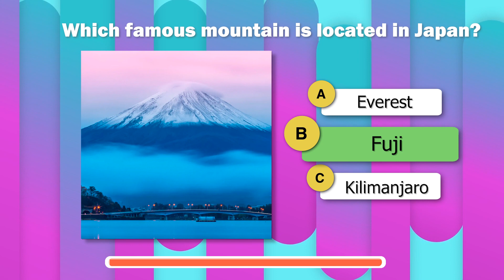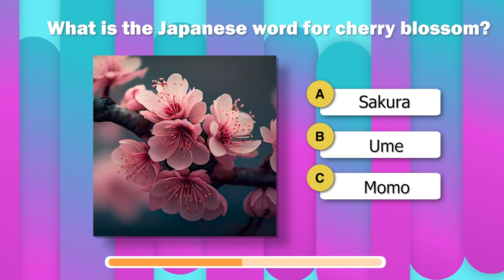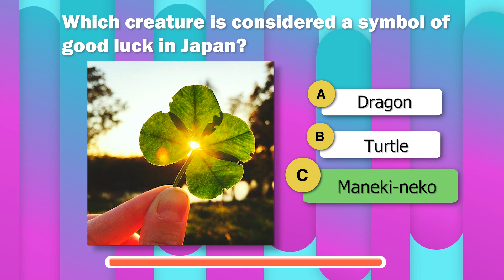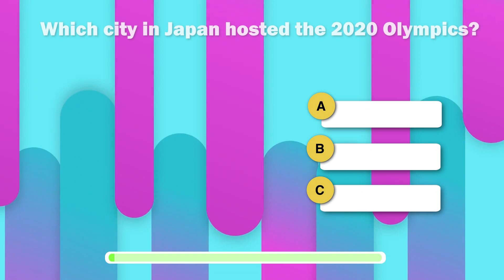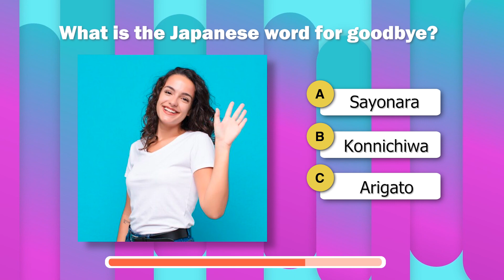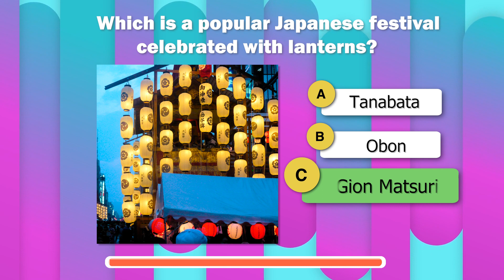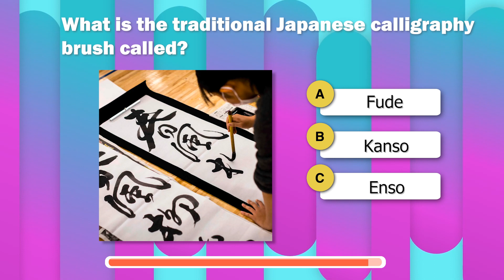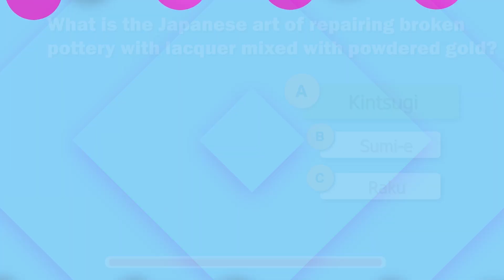Japan Adventure Quiz for Kids: Fun and Easy Trivia to Discover the Land of Cherry Blossoms!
🌸 Welcome to an exciting Japan Adventure Quiz for Kids! 🌸

Embark on a journey of knowledge and discovery as your little ones explore the wonders of Japan in this fun and easy trivia quiz! 🇯🇵🎉

🌟 Test your young adventurers on a variety of fascinating topics, from iconic landmarks like Mount Fuji and Tokyo Tower, to adorable cultural elements like kawaii characters and traditional festivals. Watch their eyes light up as they learn about the Land of the Rising Sun in an interactive and entertaining way!

🤔 Who is Japan's beloved robotic cat companion? 🤖 What do you call the traditional Japanese dress? 👘 Join us to find out and witness the excitement as your kids become trivia masters!

🎁 Perfect for family game nights, homeschooling, or just a fun educational break, this trivia quiz is designed to spark curiosity and encourage learning about Japan's rich culture.

🌈 Get ready for smiles, laughter, and a whole lot of "aha" moments! Hit play now and let the Japan Adventure Quiz for Kids begin! Arigatou gozaimasu! 🙌✨